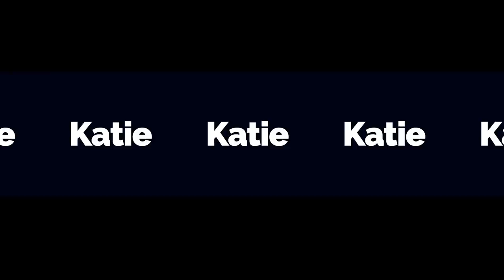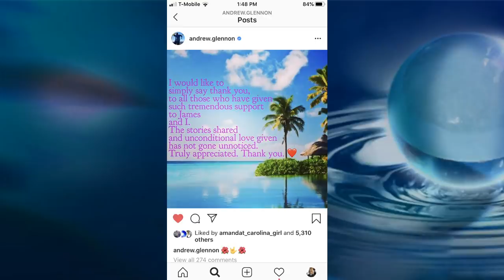Exclusive: How Andrew & James Glennon are Coping without Amber Portwood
Andrew Glennon is preparing for the Holiday Season with his son James. We get an update regarding the family's plans for the holidays and the status of case with Amber Portwood.

Plus, Amber Portwood shares photos on Snapchat and a video about a loss.

*WOACB is a commentary channel. The views expressed in this video are the opinions of Katie Joy. Please do not take the information as fact.